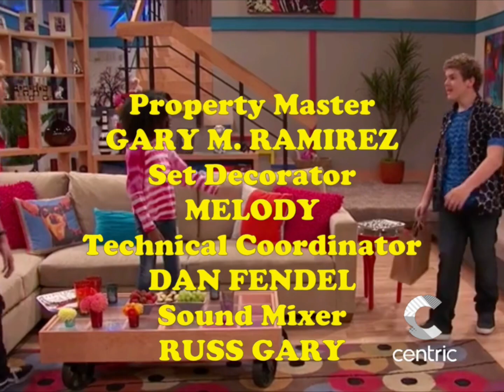June 6, 2023